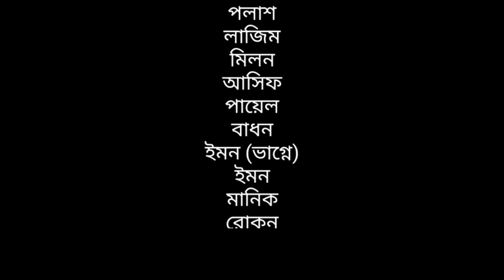Mafia (মাফিয়া) Part-1 Short Film Full Video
Title: Mafia (মাফিয়া) Part-1|| New Bangla Short Film 2k19 | Sumon | Sahin | Polash.

Cheif Ast Director : Sumon
DOP/Edit : Rakib Hasan
Camera : Sinless Lazim
Poster/Thumbline : Rakib Hasan

Cast & Crow
Sumon
Sahin
Polash
Lazim
Taj
Milon
Hasib
Payel
Badhon
Emon
Emon-2
Manik
Rokon
Shuvo
Utsho
Imam

Specially thanks : Sumon, Polash, Sahin Bangla Short Film